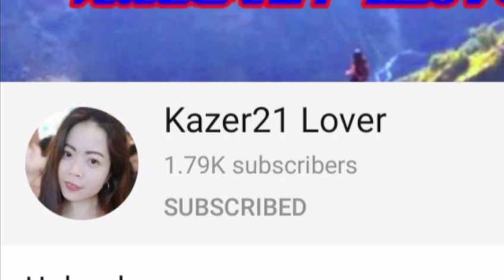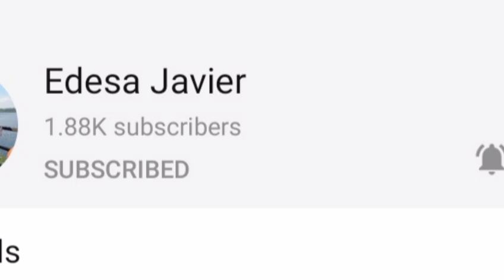HOW TO MAKE LECHE PLAN + A SPECIAL SHOUTOUT TO ALL MY FAMILY MEMBERS